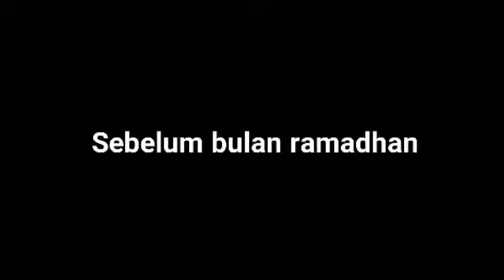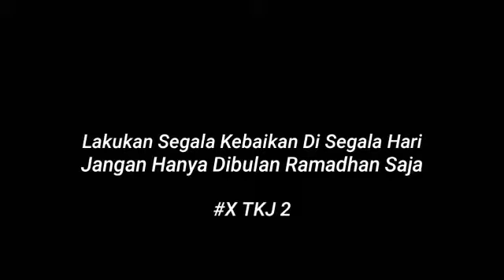Tugas Simulasi Digital